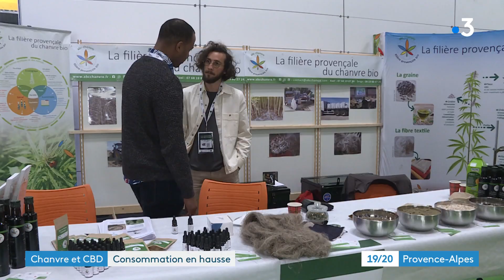Premier salon du CBD et du chanvre à Marseille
Le premier salon du CBD et du chanvre en Paca se déroule à Marseille, au parc Chanot. De nombreux exposants viennent montrer au grand public les bienfaits de la consommation du CBD, une molécule qui n'est pas un psychotrope.

Un reportage de : Florence Giroux et Chloé Peltin